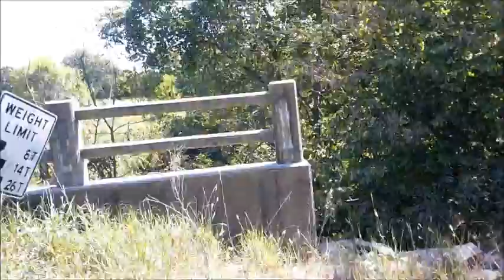otter creek bridge {through truss } bridge 1936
truss bridges